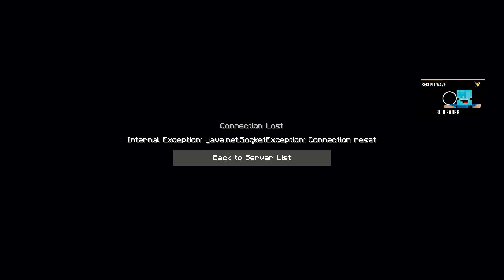We held a Minecraft race IN Persona 5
Off Season returns for it's new season! Once again the most competitive ice boat racing league starts of with a banger! There are some great returning faces like Lasersloth, TechnoGustav, purple_toki, bluleader64 and the reigning champ, Renokas1!

This season brings more drivers then ever to the competition! We are now also joined by AdamsApple, Lapis_Lettuce, ElSacoDePapas, Sodasoker and more!

Who will be on top in Mementos from Persona 5? Who will win this Minecraft Race? Let's find out!

Get ready for an adrenaline-fueled ice boat race where only the best of the best drivers compete for the championship title. 18 skilled drivers will face off on challenging courses, showcasing their expert racing techniques and intense competitive spirit. Watch as they maneuver their ice boats through dangerous turns and tight corners, all in pursuit of victory in the prestigious Off Season competition.

Timestamps:
0:00 - Intro + Starting Grid
2:55 - Race
17:21 - Results

Credits:
Off Season Logo - Lem
Off Season Theme - hidden corner
F1 Custom Graphics - Matt Amys & Lom1138